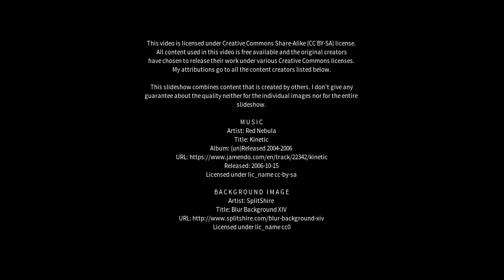Best places to visit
Best places to visit - Yafo (Israel) Best places to visit - Slideshows from all over the world - City trips, nature pictures, etc.